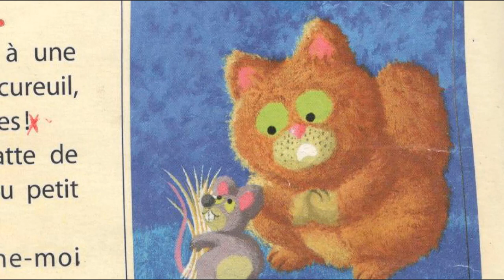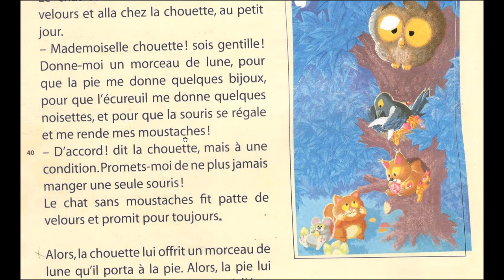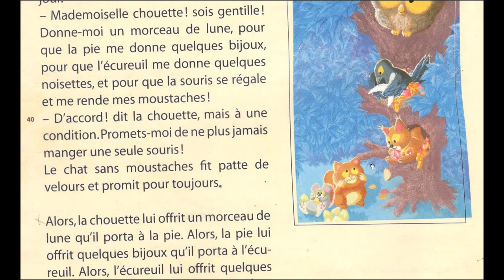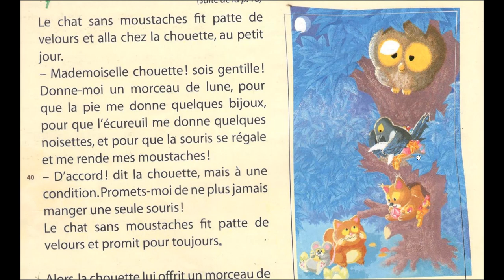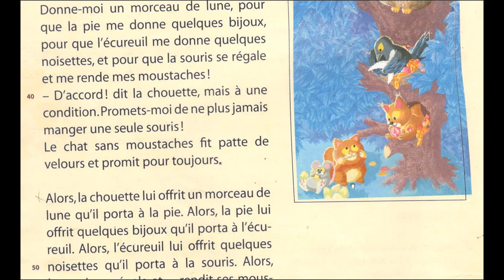conte pour enfant : le chat et la souris